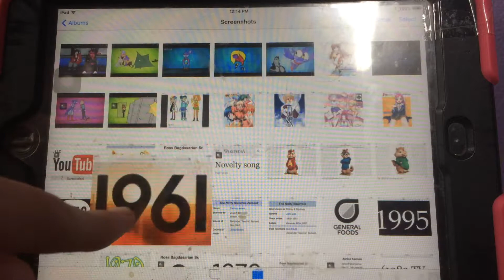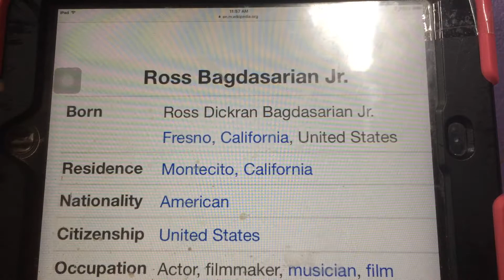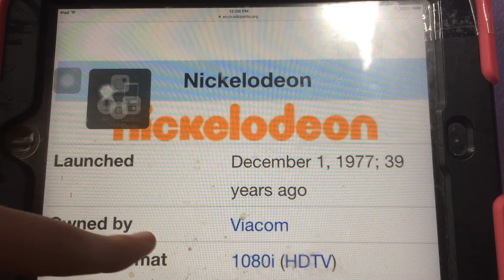What is Alvin and the chipmunks??: Emily's history lessons 10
I will look at a cartoon and movie series that is also a famous animated band